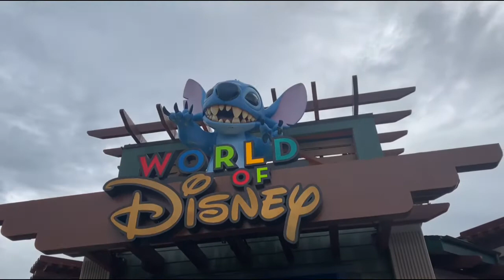Disney Spring, World of Disney, Orlando Florida - to enjoy waterside shopping, and entertainment!​.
Visit Disney Springs to enjoy waterside shopping, dining and entertainment!​. Shopping. Themed Resorts. Recreation. 4 Theme Parks. Amazing Dining Options. Destinations: Magic Kingdom, EPCOT, Hollywood Studios, Animal Kindgom Theme Park.

All 4 Walt Disney World theme parks are now open! Upon reopening, theme parks, Disney Resort Hotels, restaurants and other offerings may be modified, limited in capacity and subject to availability or closure.

DescriptionDisney Springs is an outdoor shopping, dining, and entertainment complex at the Walt Disney World Resort in Lake Buena Vista, Florida, near Orlando. The complex opened on March 22, 1975, and has been expanded and renamed over the years.